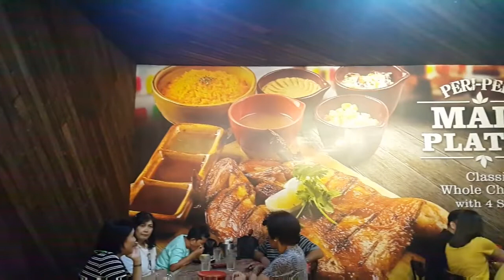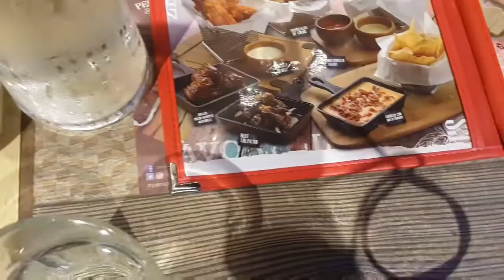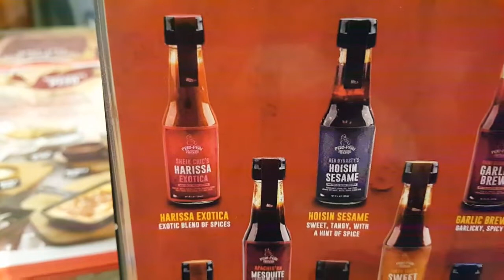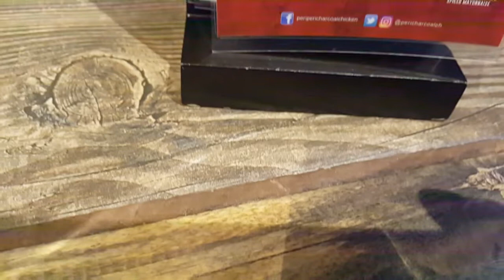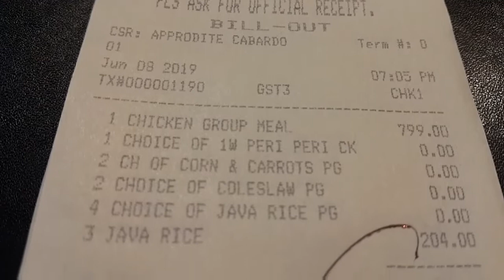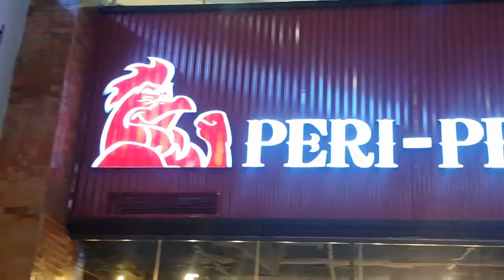Budget Meal in Peri Peri Fine Dining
Must try P780 busog sa 4pax. SUPER SULIT at the best SAUCES in ROBINSON Manila